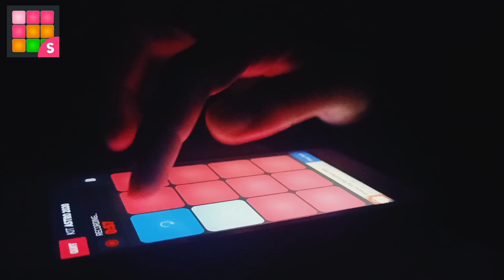COFFIN DANCE (ASTRONOMIA)|Super Pads (NJC Pads)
Facebook.com/NilPads
Instagram.com/@njc_official